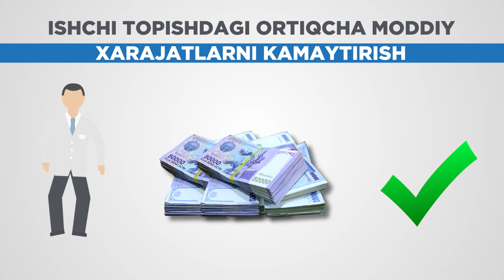JOB CAFE - Innovatsion Loyiha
Innavatsion loyihasi ish beruvchiga vaqtinchalik, bir martalik ishchi topishga qaratilgan xizmat hisoblanadi